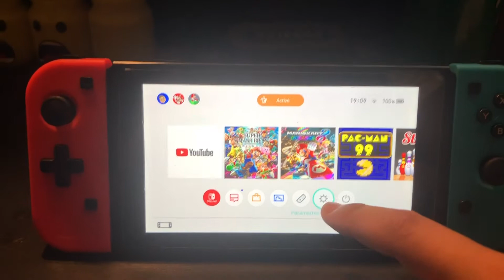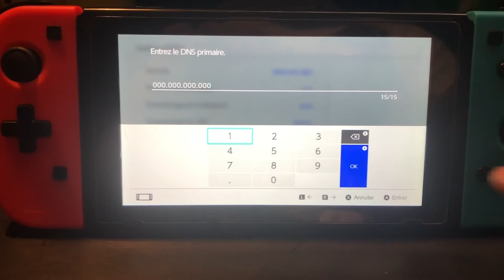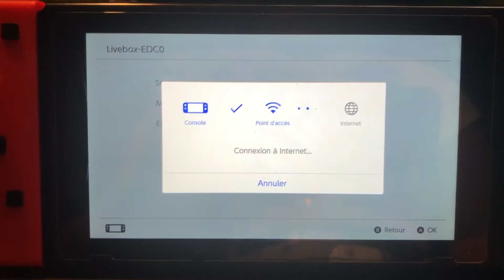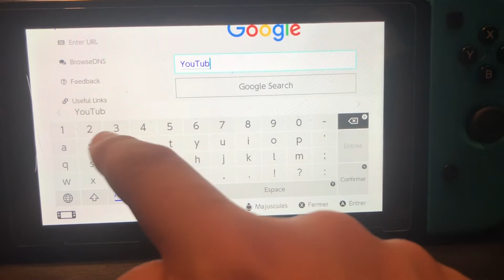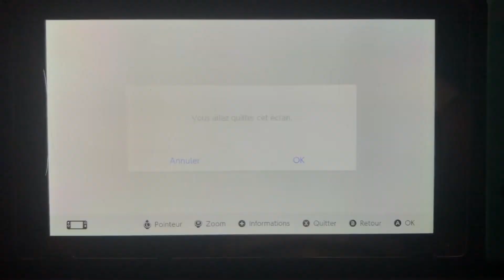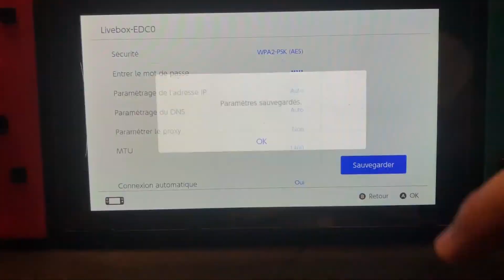Tuto Switch : Comment avoir le Navigateur Internet sur votre Switch ?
Nouvelle vidéo Tuto Switch

Aujourd’hui j’aimerais vous montrer le navigateur internet caché de la Nintendo Switch !

Si vous voulez avoir le navigateur internet sur votre Nintendo Switch ?

• Étape 1 : Allumez votre Nintendo Switch et allez dans les paramètres de la console !

• Étape 2 : Allez dans "Internet" et "Modifier" (Si vous avez un Contrôle Parental entrez votre code secret !

• Étape 3 : Entrez le DNS suivant "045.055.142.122"

• Étape 4 : Faites "Tester la connexion"

• Étape 5 : Patientez, avant que qu’il vous disent "La connexion à échoué" et faites "Ok"

• Étape 6 : Profitez de votre navigateur internet caché sur votre Nintendo Switch ! 😁😁😁

Filmé et édité par Ethann13 Studios.

J’en ai que 193 abonnés encore 7 non-abonnés pour atteindre les 200 abonnés !

Je vous fais confiance !

À dans 2 Semaines ! 😁😁😁